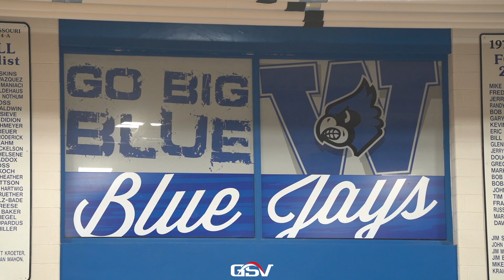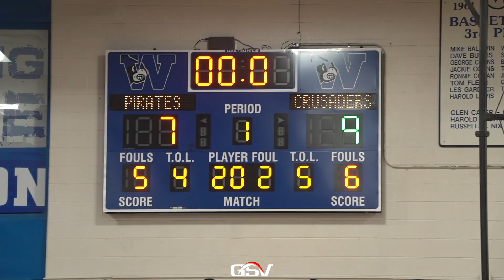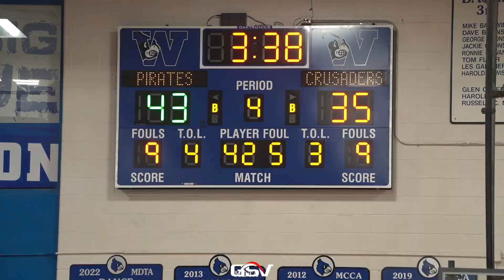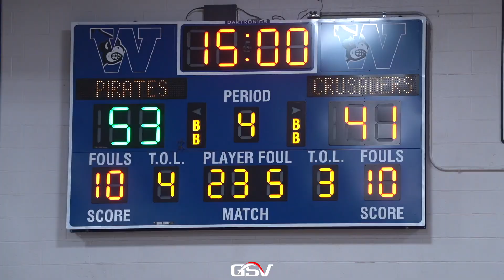ST. DOMINC VS ST. CHARLES Highlights | Washington Tournament Semifinals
St. Dominic Crusaders (
St. Charles Pirates (